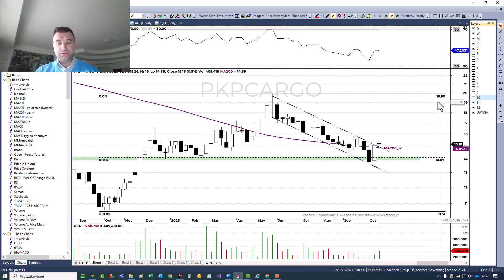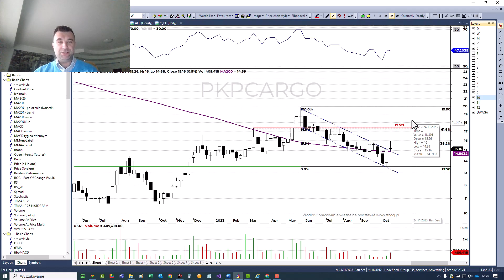PKP Cargo 20.10.2023r. – 100s z Piotrem Neidek